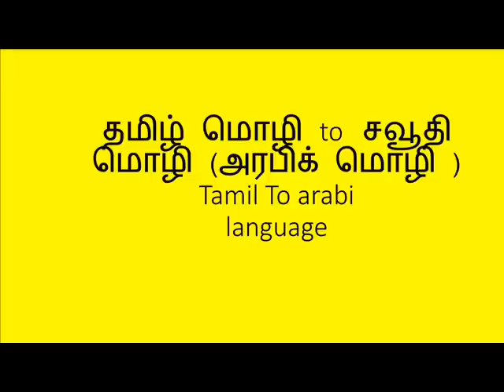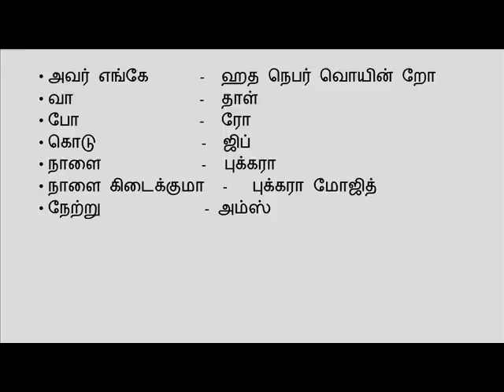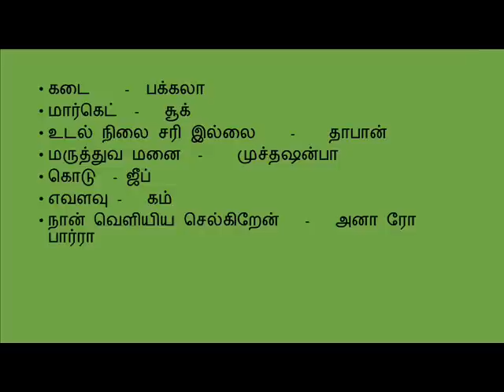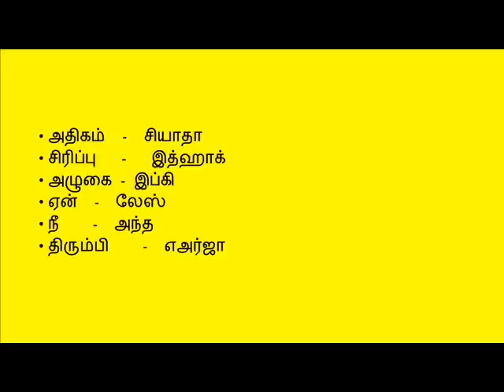Learning Arabic to Tamil , Tamil to Arabic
Saudi language to Tamil, Tamil to saudi language, Arab to Tamil, Tamil To arab